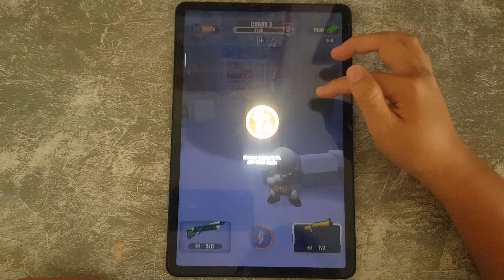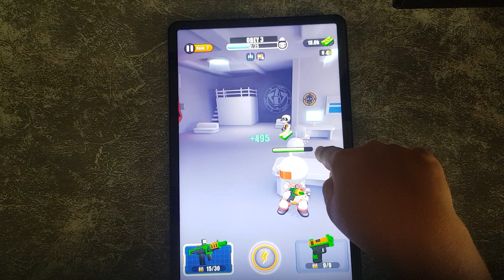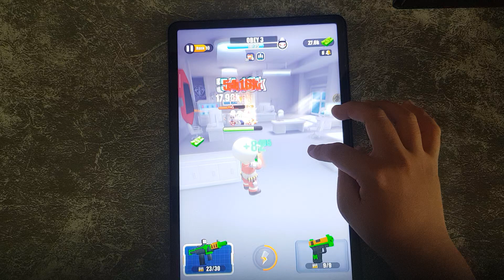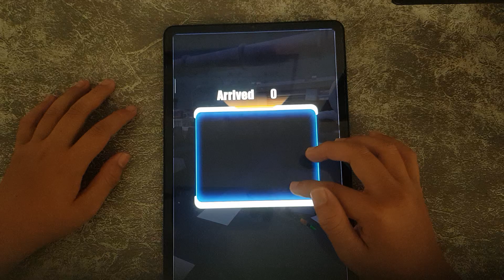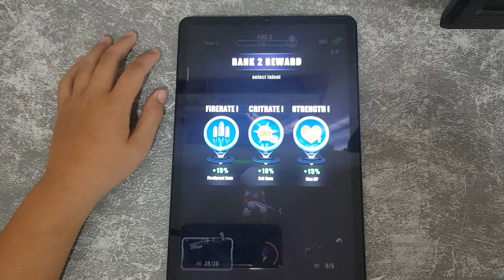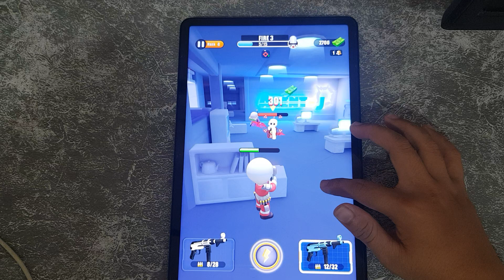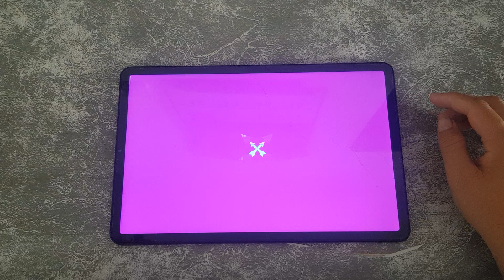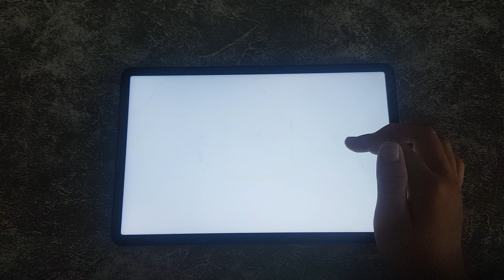Save the Doge, Tom Gold Run, Draw Weapon, Helicopter Escape, Monster War, Hide in Backrooms